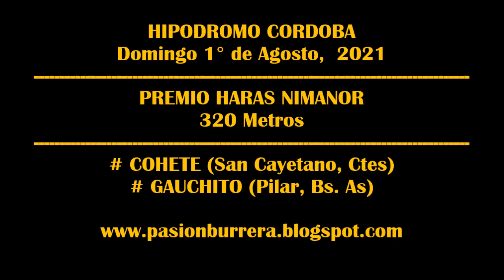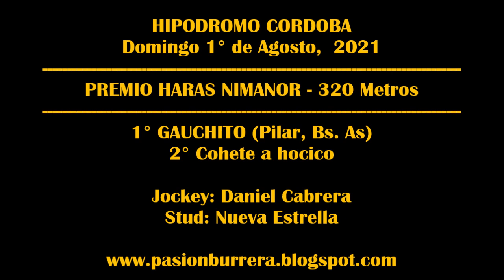GAUCHITO, Hipódromo Córdoba (01-08-2021)